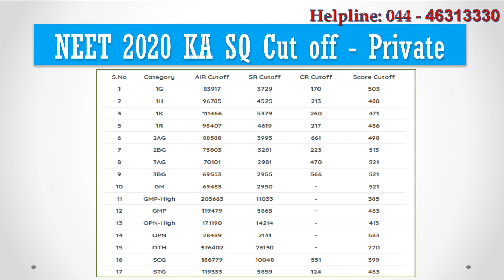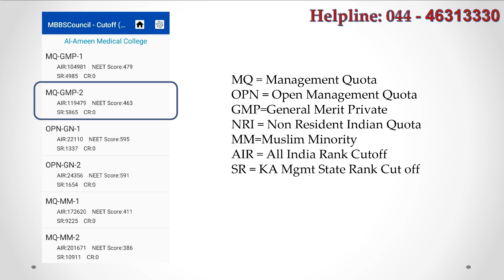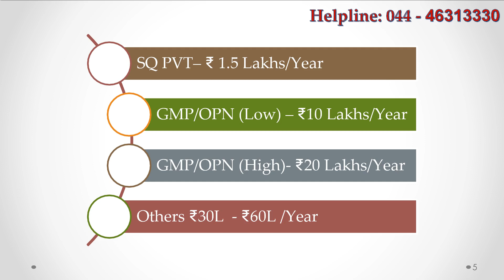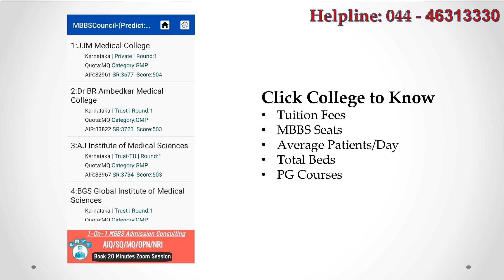Expected Karnataka NEET 2021 State Quota Rank Cutoff for Private Colleges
In this video, we are going to see how to predict your chance
to get Karnataka private medical college with better accuracy based on your NEET Rank using MBBSCouncil  android app.

NEET Rank cut off for all reservation categories for all Indian Medical colleges are available in MBBSCouncil App. if you have not installed MBBSCouncil app, you can install it by clicking the link in the description below.

If you need counselling guidance, call mbbs admission helpline number 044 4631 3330 for personal guidance.

Ok. lets begin. Lets start with last year Karnataka private medical college neet rank cutoff
for state quota. For Category 1 G , last year all india rank cut off was 83917.
Karnataka  State rank cut of that student was 3729 and 1G category rank was 170. This means if your Karnataka state rank is less than 3700 this year,
you have good change to get MBBS seat in any one of the private medical colleges in Karnataka  through state govt quota.

Also, if your Karnataka 1g reservation category rank is below 170, then you will get private college mbbs seat through Karnataka state govt quota.

Karnataka state quota counselling authority KEA releases NEET Merit List after the counselling registration... After the document verification, karnataka state merit list will be released by Karnataka Examinations Authority KEA for both state quota seats and management quota seats. You can get your Karnataka state rank as well as reservation category rank from the merit list. If you find it difficult to get your state rank or community rank, you can contact our counselor to get your rank if you have a diamond or emerald subscription.

You can see all india rank cut off, state rank cut off, community rank cutoff for all karnataka private medical colleges in mbbscouncil app. Now for example let us take al ameen college last year cutoff.

Here MQ denotes management quota. GMP denotes general merit private quota and the last number denotes the counselling round. You should consider the 2nd round cut off as final cut off for private colleges. So 119479 was the All India rank cut off,
5865 was the state rank cut off. If your state rank is below 5800 this year, you have good chance to get management quota in al ameen medical college

If you need counselling guidance, call mbbs admission helpline number 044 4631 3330